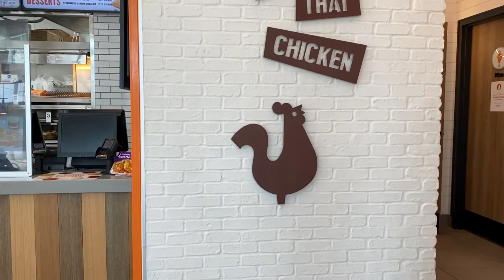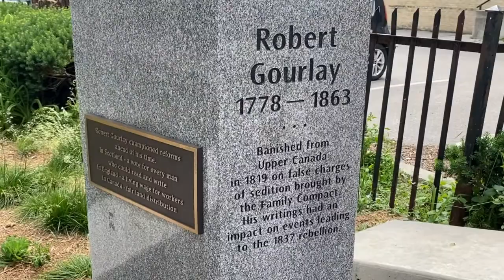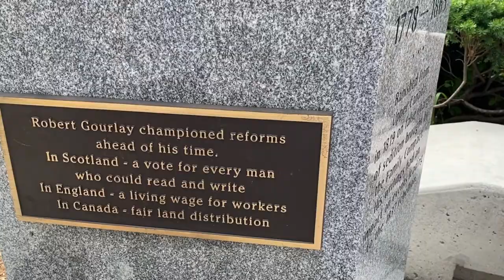Spend Saturday Afternoon in Downtown | Sugar Beach | Toronto has Toronto Street【Exploring Toronto 2】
Deep in downtown Toronto, there is a small beach park, called sugar beach. It is located at the foot of Lower Jarvis Street adjacent to the Redpath Sugar Factory and George Brown College (Waterfront Campus). You can see bright pink umbrellas, the white beach chairs, and the tree-lined promenade here. It's a good place to go and relax.

Stay cool